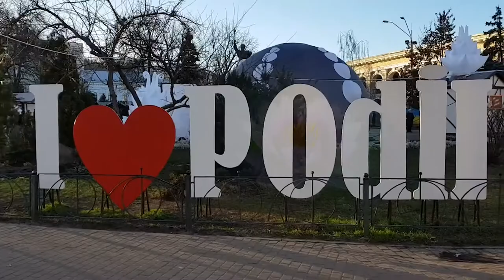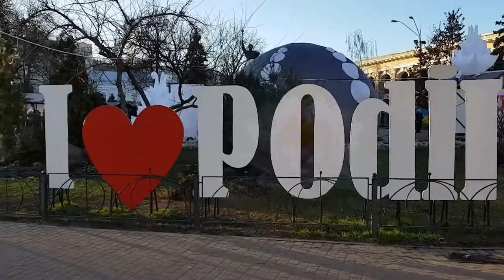Welcome to Ukraina 2022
I make origina
music for relaxation. All music uploaded on
Soothing Relaxation has been produced by me.
I started this channel with a simple vision: to
create a place that you can visit in order to relax
feel inspired. If you think I have accomplished th
I would be very happy if you decided to subscrib
Best wishes,
Bakhodir